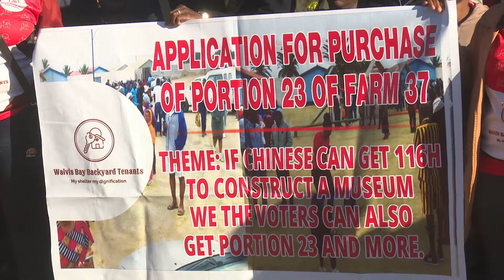Mass applications for land at Farm 37 - nbc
Hundreds of backyard tenants at Walvis Bay gathered in front of the town's municipality to apply for land at portion 23 of Farm 37.